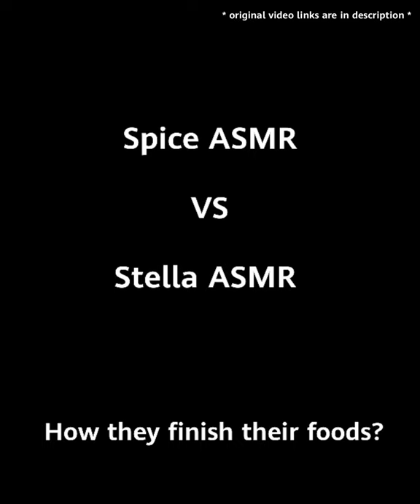Spice ASMR VS Stella ASMR - Food compilation